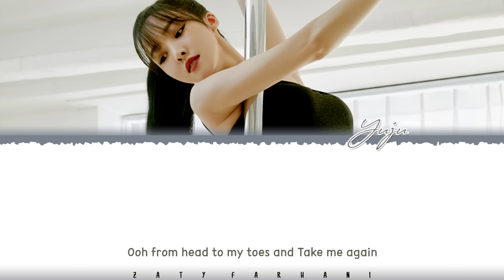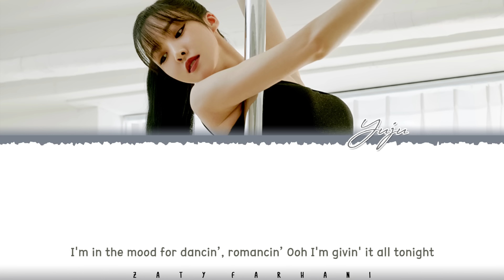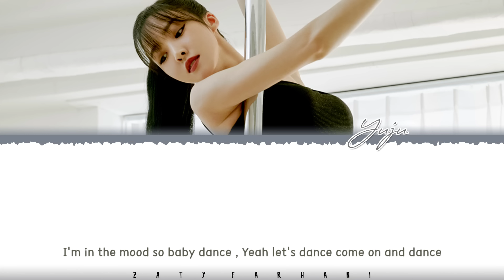GFRIEND 'Yuju' - 'I’m In the Mood for Dancing' [True Beauty OST Part 2] Lyrics [Color Coded_Eng]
yuju i'm in the mod for dancing
yuju i'm in the mod for dancing lyrics
yuju i'm in the mod for dancing color coded lyrics
yuju i'm in the mod for dancing audio
yuju i'm in the mod for dancing live
yuju i'm in the mod for dancing concert
yuju i'm in the mod for dancing music video
yuju i'm in the mod for dancing mv
yuju i'm in the mod for dancing showcase
yuju i'm in the mod for dancing teaser
yuju i'm in the mod for dancing line distribution
yuju i'm in the mod for dancing cover
yuju i'm in the mod for dancing reaction
yuju lyrics
gfriend lyrics
yuju true beauty ost
yuju true beauty ost lyrics
true beauty ost
true beauty ost lyrics

💕 FOLLOW ME 💕

💕 SUPPORT ME 💕